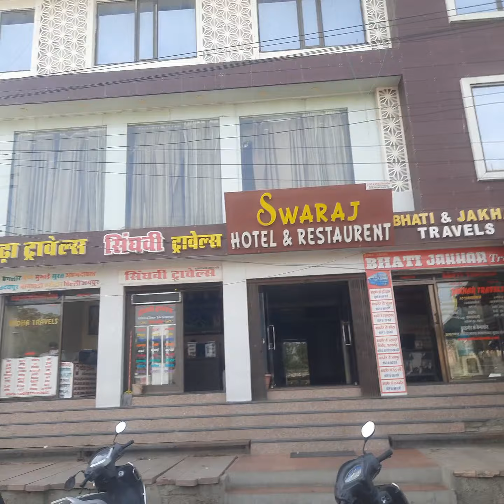बाड़मेर रेलवे जंक्शन बाड़मेर की यात्रा ll Barmer travel vlog ll